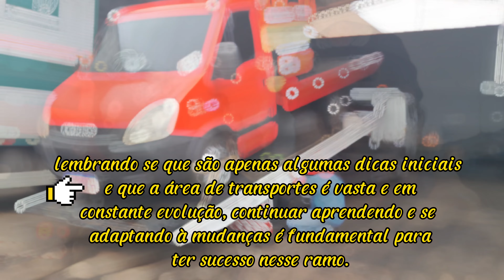TRANSBORDO DA CAÇAMBA PARA O GUINCHO | Transferência de cargas entre diferentes veículos.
Transbordo da caçamba para o guincho - muitas vezes ocorrendo em um ponto intermediário durante o trajeto de um carregamento. Essa prática é comum em logística e transporte de mercadorias, sendo realizada por razões diversas e nesse vídeo mostro mais um serviço efetivado com sucesso.

==CAPÍTULOS==
00:00 Transbordo da caçamba para o guincho
01:00 Carregamento de Caçamba
01:52 Amiguinho Dog
02:29 Caminhão patolado para o transbordo
03:23 Máquina em cima do guincho
05:36 Obter sempre experiência e prática é fundamental
07:52 Iveco Darley
09:23 Diferença da pastilha velha para nova

PORQUE SERVIÇO DE CAMINHÃO GUINCHO É CARO

༄| 𝐫𝐨𝐭𝐢𝐧𝐚 𝐝𝐞 𝐯𝐢𝐝𝐞𝐨𝐬: segunda, quarta e sexta às 18:00
✰| 𝐩𝐞𝐫𝐠𝐮𝐧𝐭𝐚𝐬 𝐟𝐫𝐞𝐪𝐮𝐞𝐧𝐭𝐞𝐬 : Me chamo Valério! Meu maior objetivo é passar meu conhecimento sobre Caminhão GUINCHO e ajudar com dicas e manutenções preventivas LEMBRANDO PODEMOS SIM SER DIFERENTE DOS IGUAIS! VOU DAR DICAS DE qualificar seu caminhão da maneira que sonha e deseja ficando TOP na rodagem e muito mais eficaz e qualificado para ter sucesso em todas categorias ➡ Sejam bem vindos (as) ao meu Canal 👈